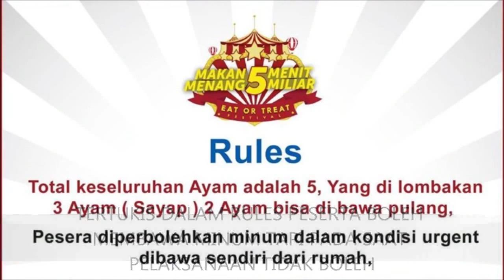Percaya Tidak Makan ayam goreng bisa menyebabkan kematian